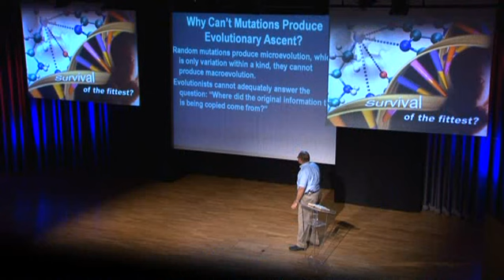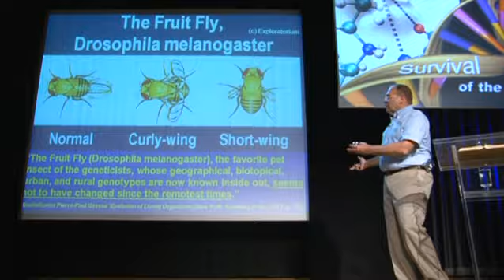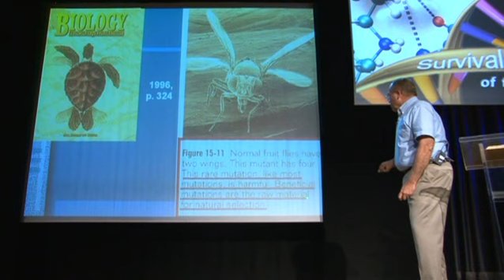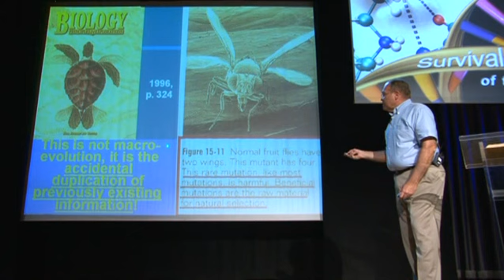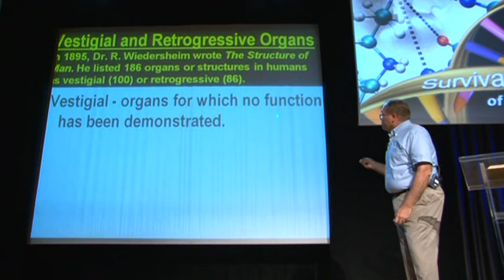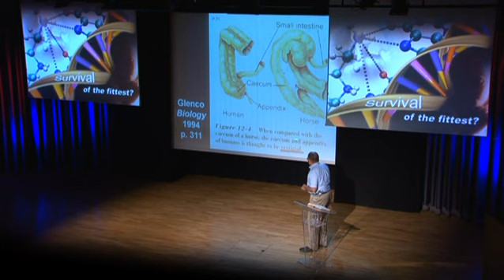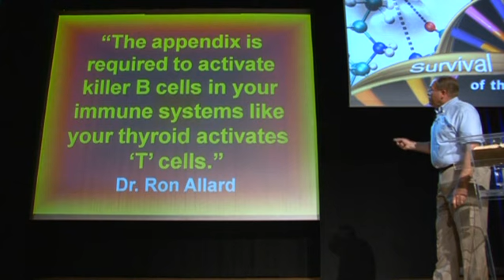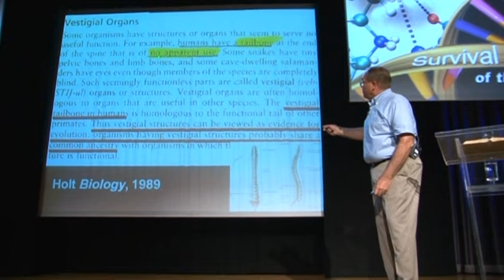Dr Grady - Survival of the fittest part 3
What this Revelation TV production as Dr Grady discusses the Survival of the fittest.